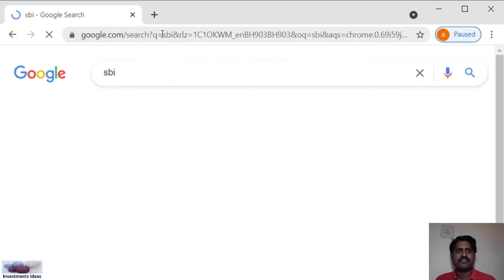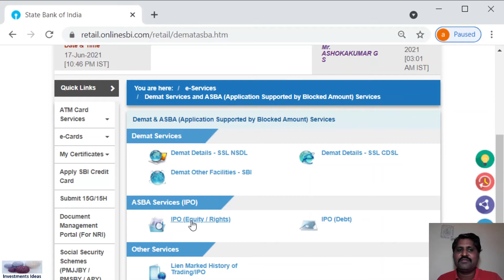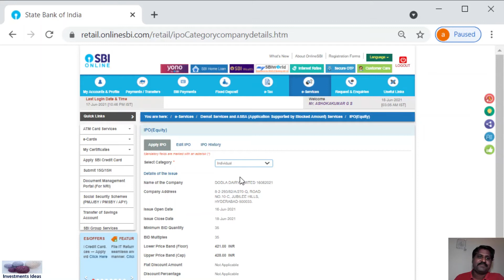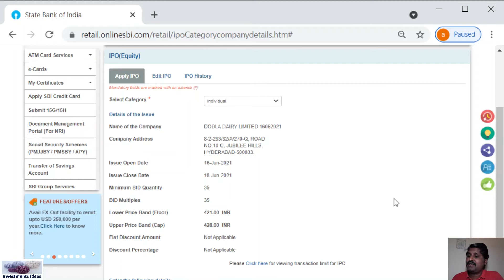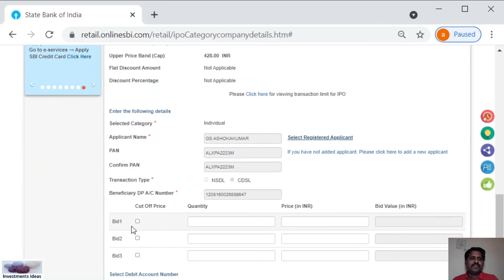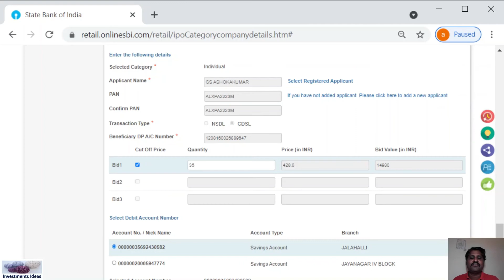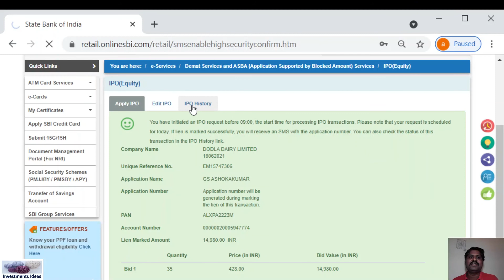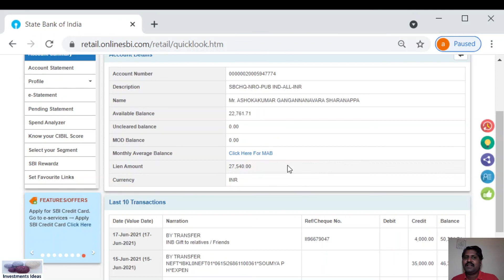How to Apply IPO (Initial Public Offer)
Investments Ideas Youtube Channel

1. Saving Bank Account
2. Dmat Account (with Stock Broker)

IPO apply through Saving Bank account (SBI)

To open a Demat Account with Zerodha
1. - Investments Ideas YouTube Channel – Introduction
2. - Basics of Stock Market
3. - How to Open Dmat & Trading Account with Zerodha
4. - How to Apply IPO (Initial Public Offer)
5. - IPO - Previous IPOs Performance/ Profits
6. - Free Pesticides in Bahrain
7. - Clean Science and Technology Limited IPO
8. - G R Infraprojects Limited IPO